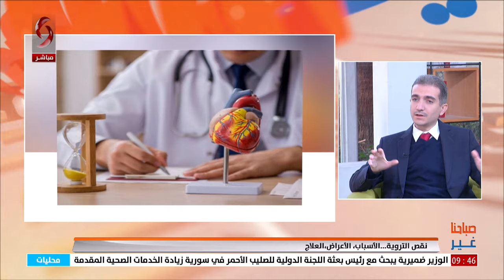د. محمد براء العسة - أخصائي في أمراض القلب وجراحة الأوعية | صباحنا غير 2024/10/28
نقص التروية...الأسباب، الأعراض،العلاج